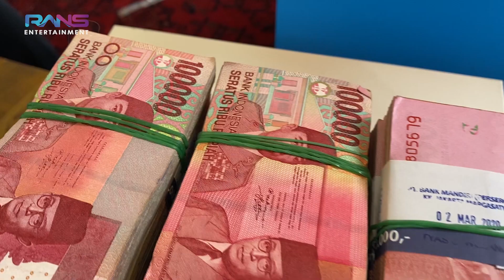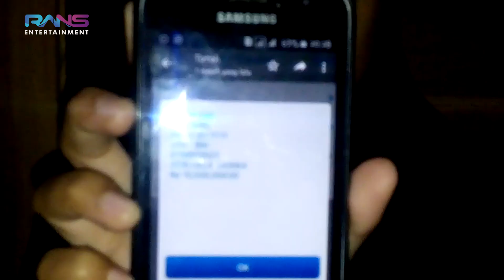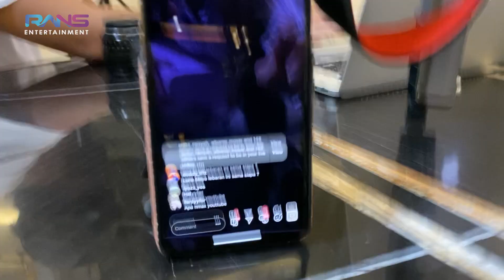SYAHNAZ SUNGKEM MINTA MAAF KE A’ RAFFI, MASIH KESEL A’ RAFFI GA MAU DI CIUM ADIK SENDIRI!!